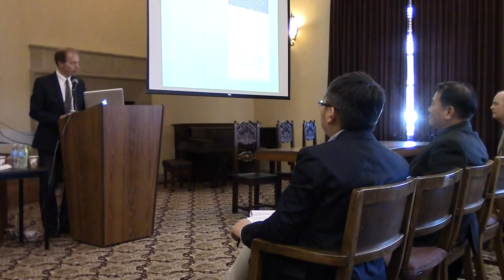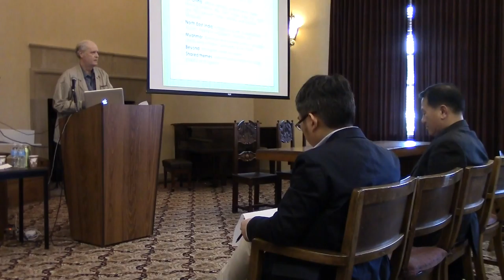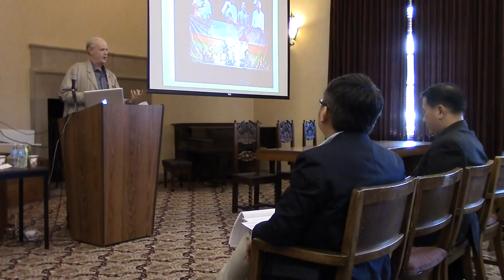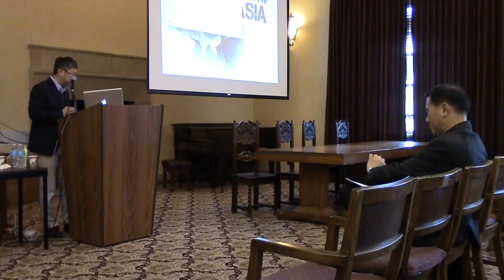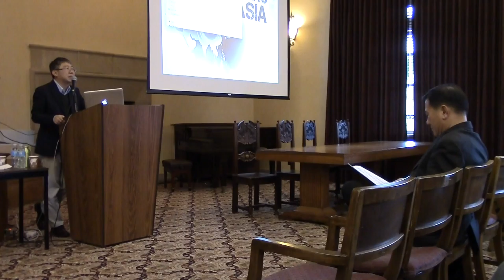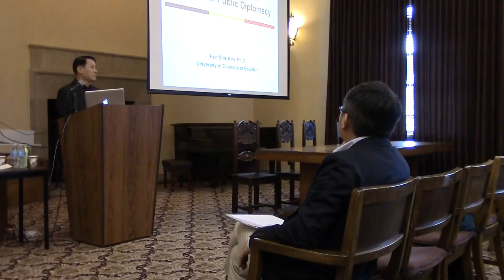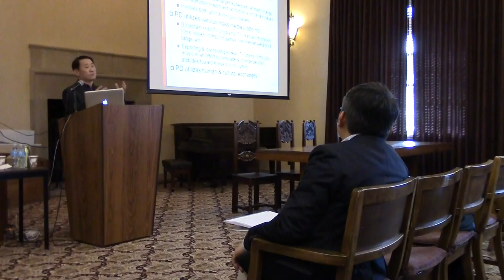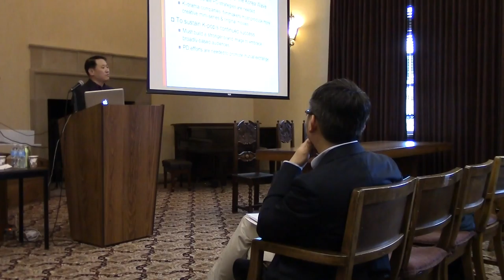CAS Annual Symposium Spring 2015 Panel 3: "Identity, Culture, and Branding"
Our 4th annual spring symposium was a day-long conference to continue to examine "Mediating Asia." We were pleased to invite Endy Bayuni, The Jakarta Post, and Melissa Chan, Al Jazeera America, to give the keynote addresses. There were also four panels featuring scholars and journalists who presented their views on "Mediating Asia."